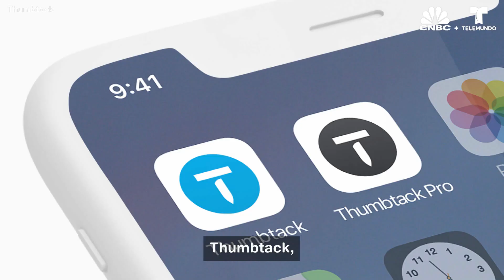This Uber Investor Says Business School Isn’t Worth It | CNBC Make It.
Angel investor Jason Calacanis has invested in six unicorn companies, but never an MBA. Here's why he says it's often not worth it.